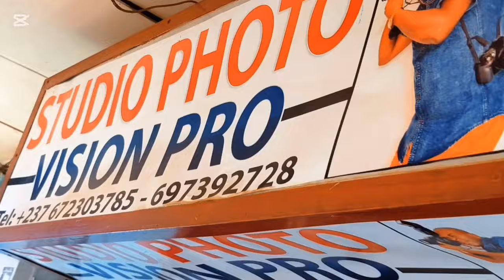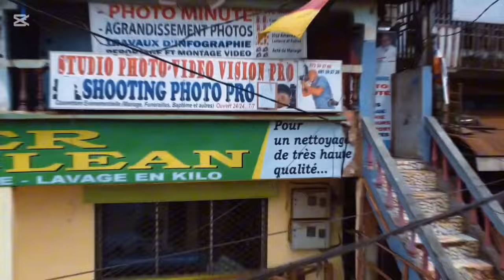⛔Les MAS.QU€S tom*bent déjà 😨😨Affa!re HAPPY va chau*ffer 😢😢😢